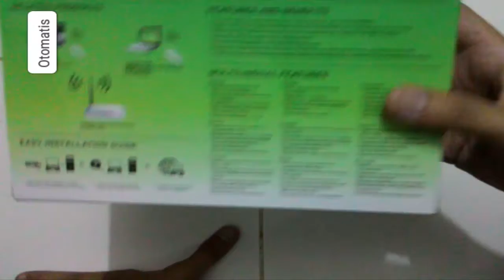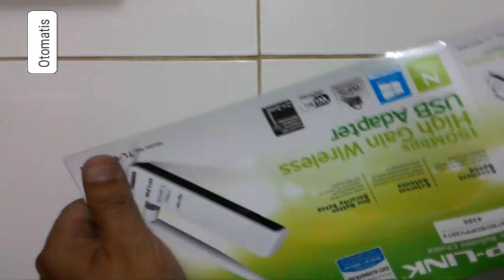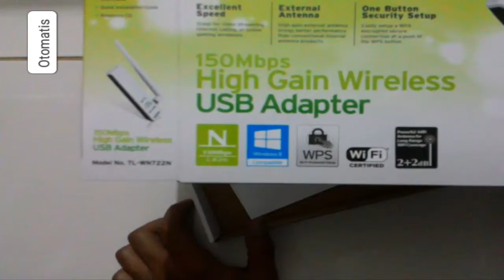unboxing TP LINK TL WN722N